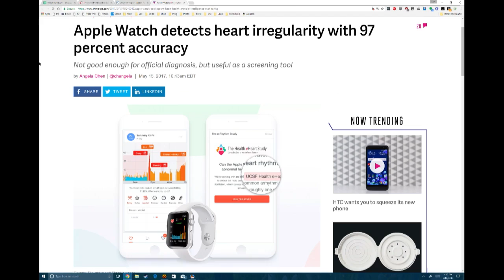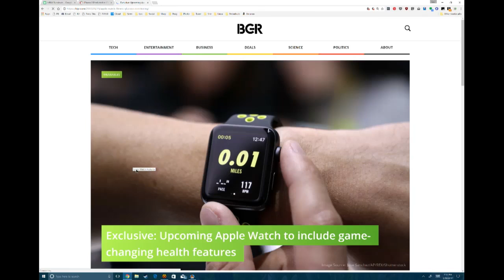Apple Watch Could Save Your Life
A recent report has found that Apple watch detects heart irregularity with 97% accuracy. Soon, Apple Watch could even monitor glucose levels to help manage diabetes.